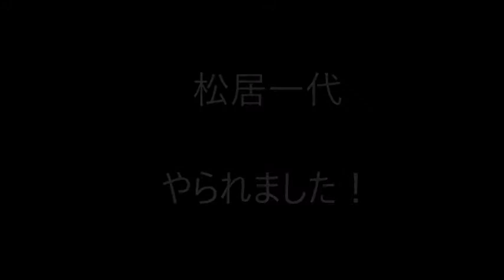松居一代 今日の私はまだ 体が火照っているようです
撮影スタジオは　冷房が使えないんですよ
同録といいまして撮影と同時に声も撮っているんですね

【関連動画】
【松居一代】素敵な話を伺いました！人の優しさは 心が温まります...8月9日ブログ更新
松居一代 塩をたっぷり使ってお風呂に入って赤ワインでもいただきましょう